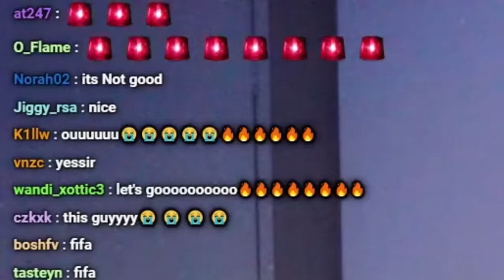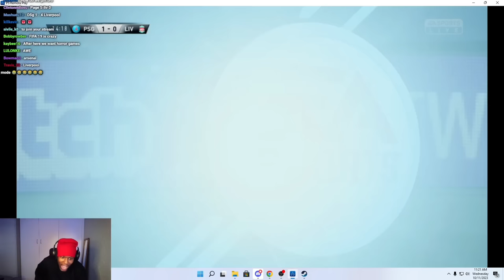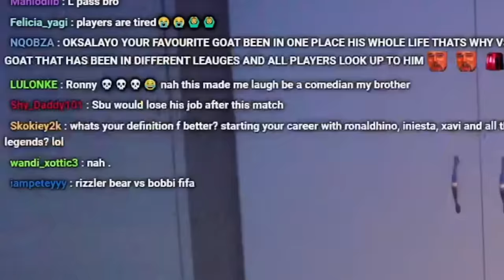SONWABILE PLAYS FIFA WITH HIS BIGGEST HATERS